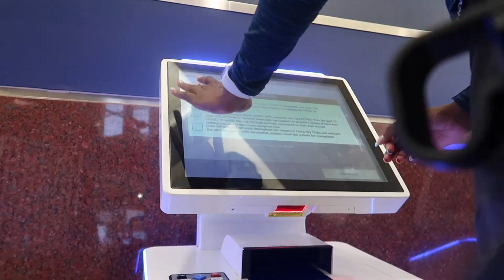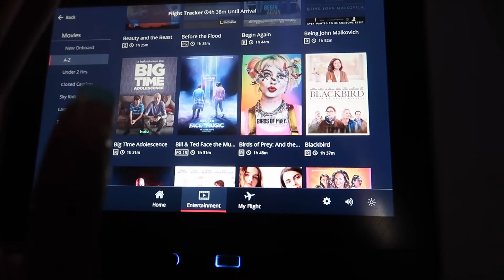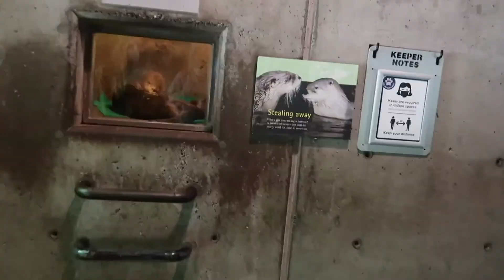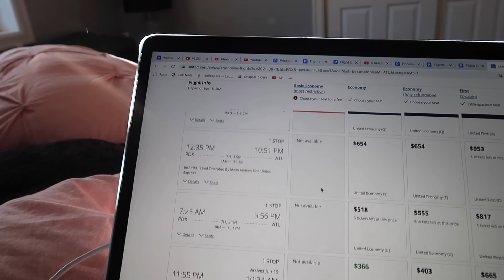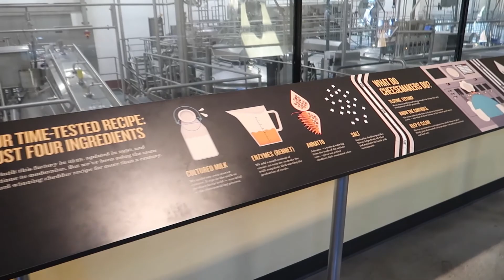OREGON VLOG: SUMMER WEEK IN MY LIFE IN PORTLAND, OREGON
this is a summer week in my life in portland, oregon! I show you my travels, around portland, roadtrip to the oregon coast, taste testing yummy food, and lots of hauls! I shopped at brandy melville, urban outfitters, and went thrifting! I hope you enjoyed the vlog, I worked really hard on it! love y'all.

✰posting schedule✰: every week, multiple times a week
✰Sub Count-179 ✰

✰faq✰
➭ canon g7x mark ii
➭ sony zv 1
 ➭canon sl2
➭rode micro